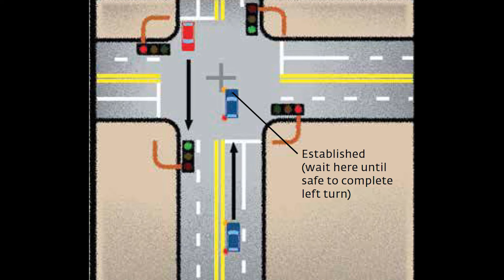加拿大曼省路考绿灯左转建立 | How to establish when left turn | Road Test in Manitoba Canada